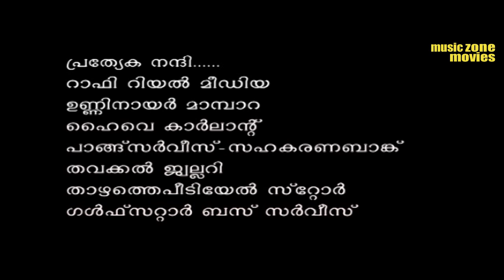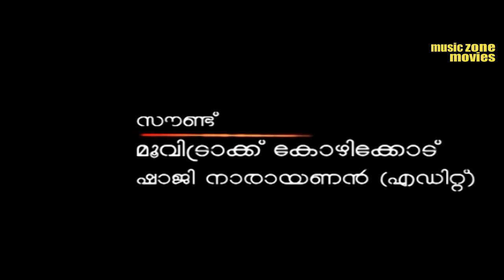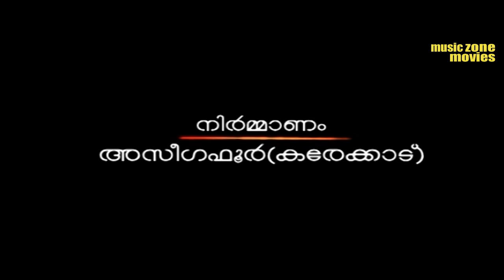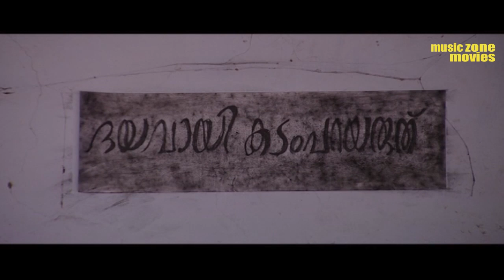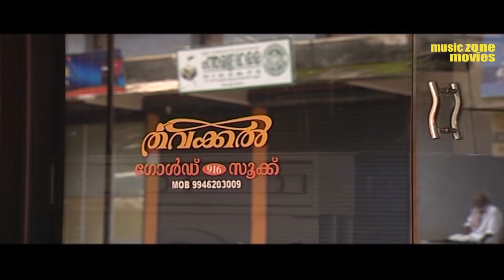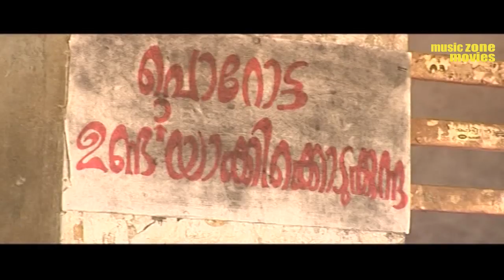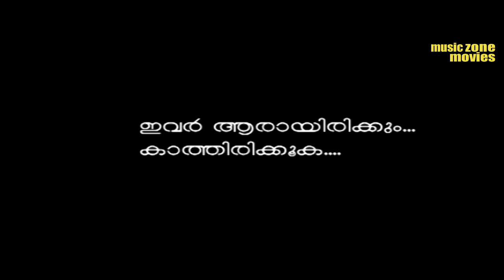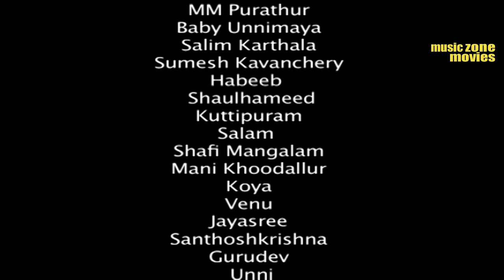Malayalam Full Movie | Njangalkku Parathiyilla - HD Quality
Movie : Njangalkku Parathiyilla
Director : Suresh Purathur
Story : Moosa Athavanad
Script : Gafoor Azeez
Producer : Azeefoor
Lyrics : Noushad & Moosa
Singers : Sudheesh & Aswathi
Starring : Shoukath, Unnimani, Shamsu, Baby Unnimaya...etc.